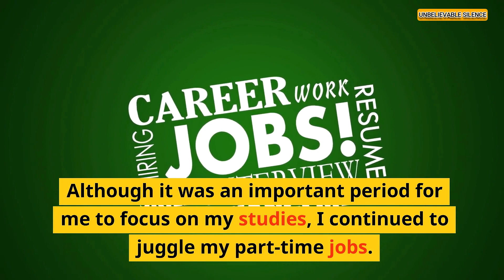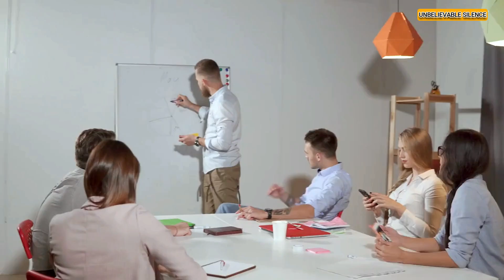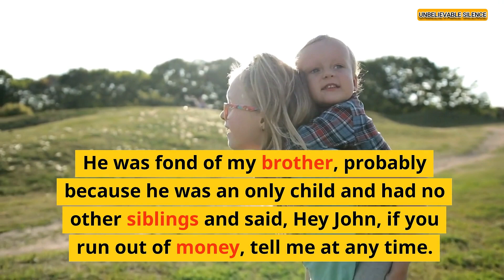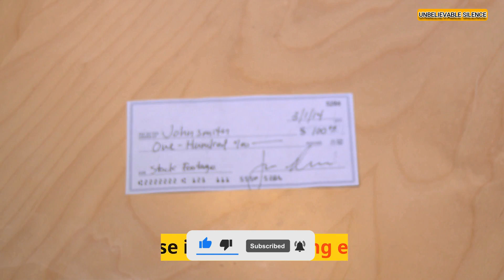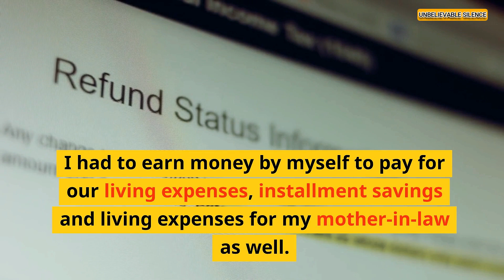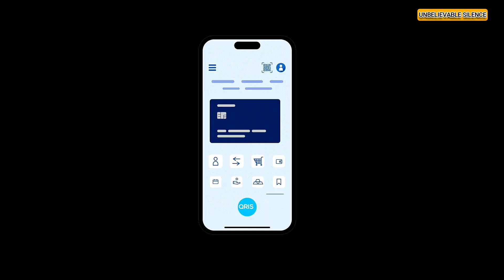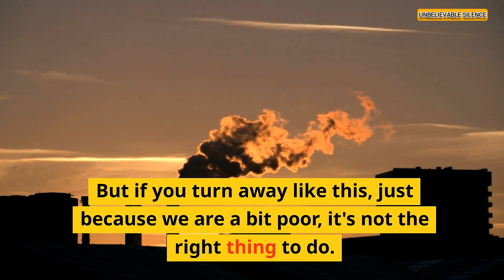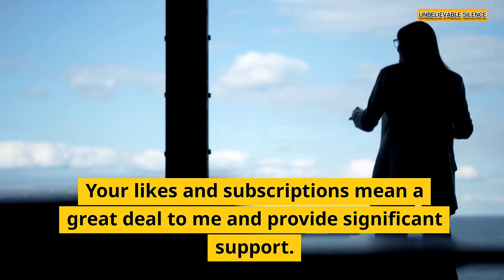My Husband Quit His Job And Became My Househusband After He Realized I Was A Money-Making Machine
In this video, I'm telling my story about how my husband quit his job and became my househusband.

I never imagined that my husband would quit his job and become my househusband, but that's exactly what happened. After he realised just how much money I was making, he decided to join me in my business. We now run a successful online business together, and we wouldn't have it any other way.